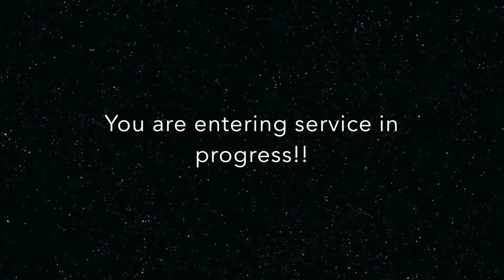Apostle Ivory Jenkins - August 9, 2015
Apostle Ivory Jenkins preaching at his church Sunday, August 9, 2015.

Greater Fountain of Praise Deliverance Ministries
813 West Lehigh Avenue
Philadelphia, PA